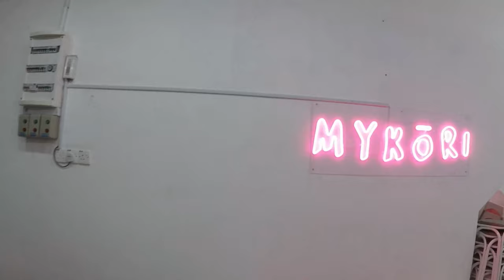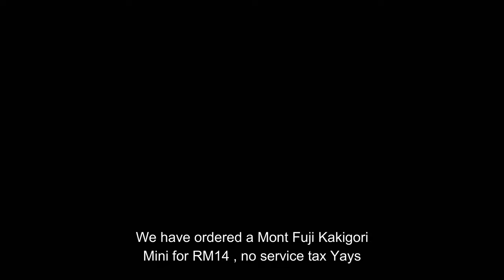Where to Makan Japanese Dessert at Mykori , Indera Mahkota, Kuantan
This video was taken I think probably a year or so and I wonder if this shop still stands. That goes for many eatery and food stalls in Kuantan. They never seem to last. This dessert cafe is practically smacked in the middle of nowhere in Kuantan.  Basically it's just shaved ice with fancy Japanese name if you ask me. Overall overpriced and nothing special.

GEARLIST
Secondary Camera: Samsung NX300m
Tripod : Joby Gorillapod
Main Phone : Honour 8x (PokemonGo)
Secondary Phone : HuaWei Nova 2 Lite (PokemonGo)
Drone: DJI Spark